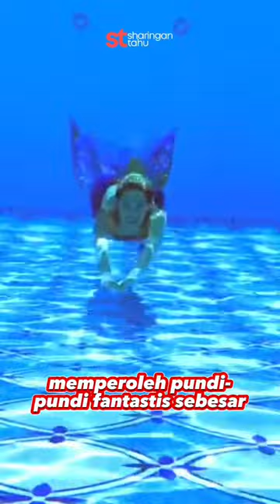WoW‼️ Ada Putri Duyung di Dunia Nyata⁉️